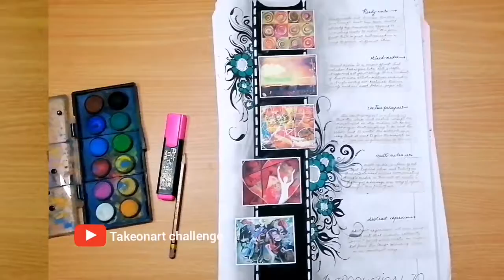Journal design ideas | sketches | easy layout | flip through